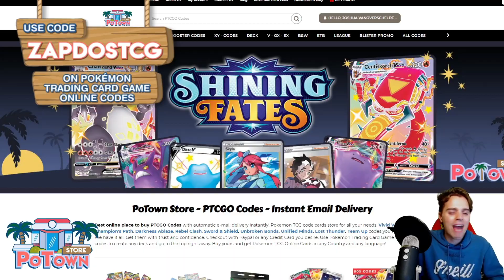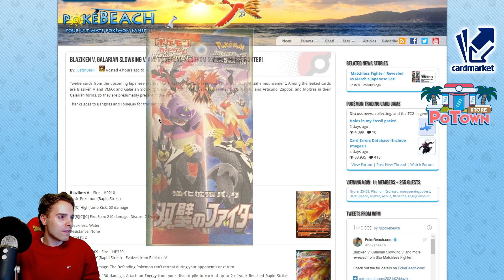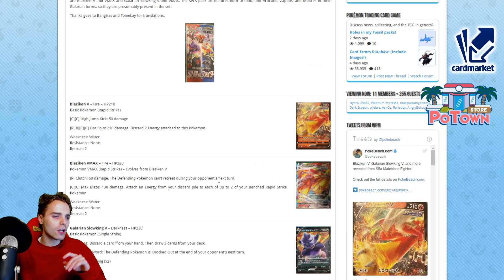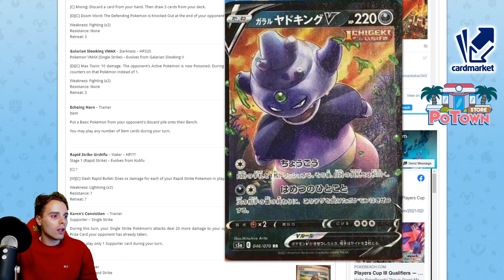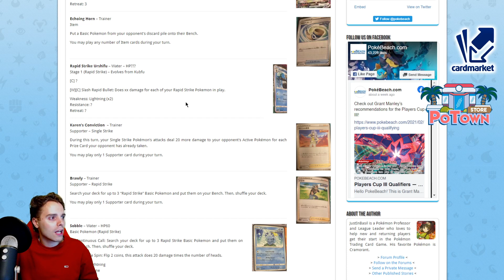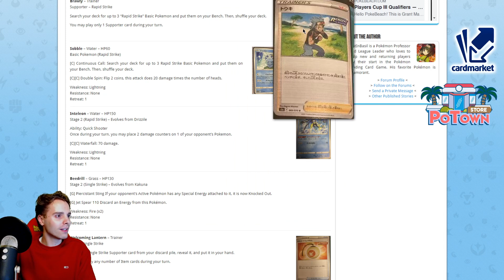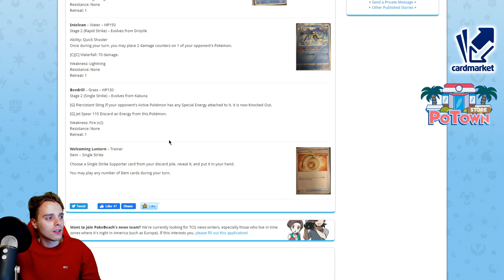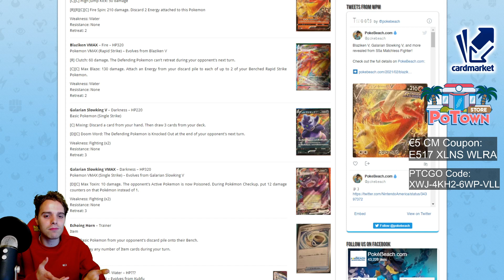12 New Pokemon Cards Revealed!! Blaziken VMAX, Slowking VMAX, & Busted Trainers!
MORE SINGLE STRIKE AND RAPID STRIKE CARDS!?
These new engines will be broken!

Sup YouTube!
Today we will be checking out some of the new cards that got revealed for our upcoming set. This set will be the one after Battle Styles. The Japanese set will be called Matchless Fighter and will have Galarian Zapdos, Galarian Articuno & Galarian Moltres in the set. In this video we will be talking about some of the Matchless Fighter cards that got revealed. Cards like Galarian Slowking VMAX, Blaziken VMAX and new supporters and item cards!

Find out my first impressions on some of these Matchless Fighter cards.
What do you think about these cards?

EUROPEAN PLAYER?

/zapdostcg-merch